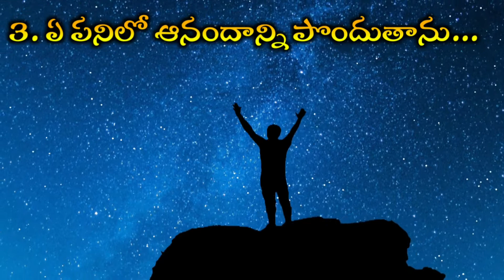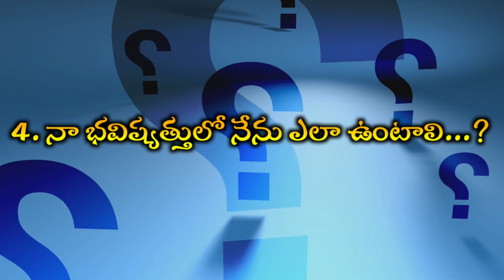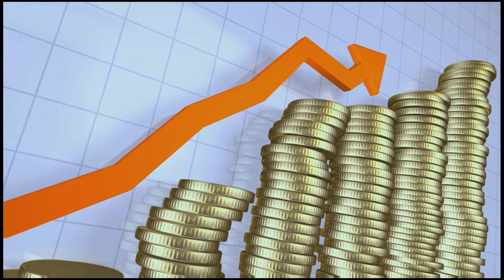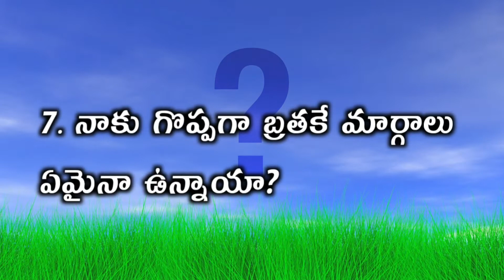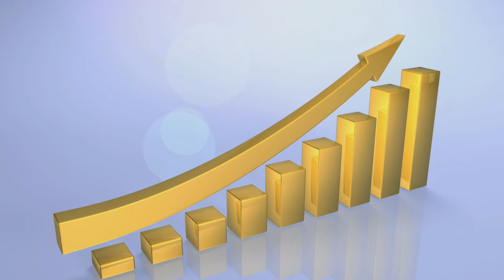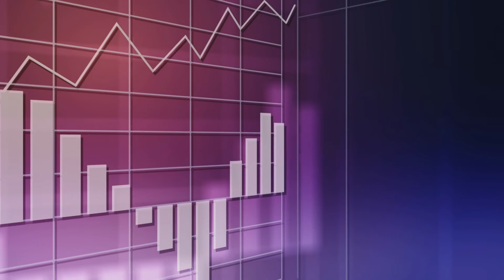How to get Successful Life In Telugu | మీ పనిలోనే మీ విజయం ఉంది | Success Secret | By Tejo maya